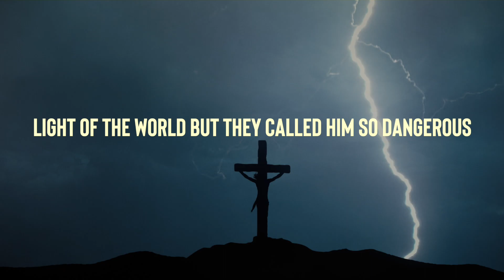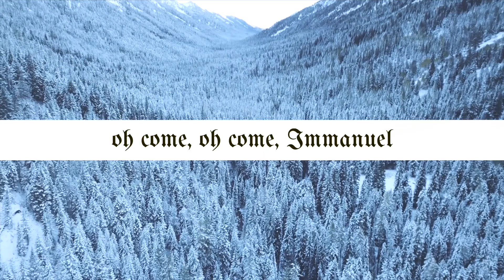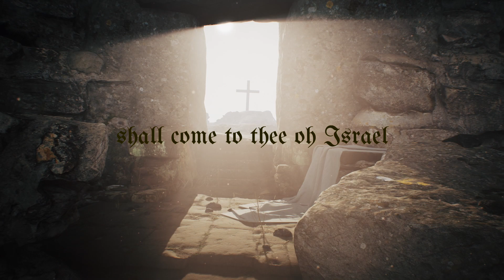Immanuel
Immanuel.  God with us. Jesus.  He is not just the reason for the season and this song. He is the reason you and I are alive.  As long as I have breath, I will make every effort to make His purposes known. Take some time today to get away from the hurry and sit and listen.  Allow the timeless classic “O come O come” bring you back to the spiritual longing that is within your soul.  The longing for things to be made right.  The longing our world to be made whole.  The longing for a Savior.  My hope and prayer is you see the life and hear the message of Jesus through each and every bar of music.